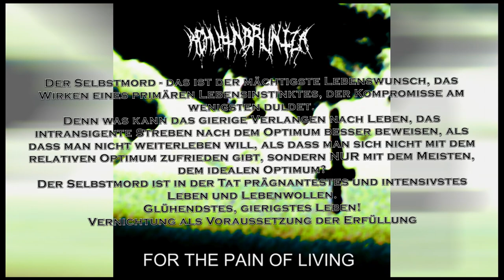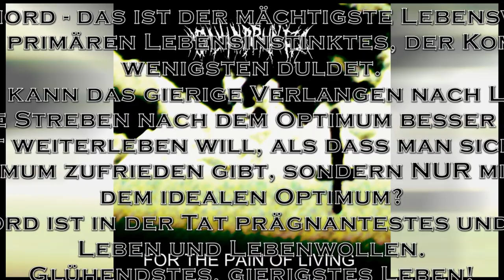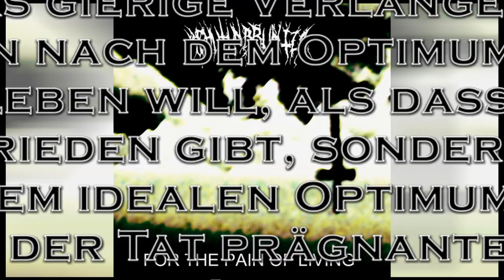KCHUTTNBRUNTZA feat. Ottó Horváth - For The Pain Of Living